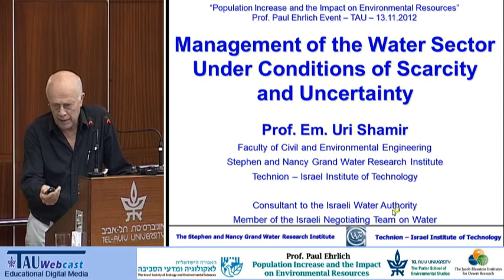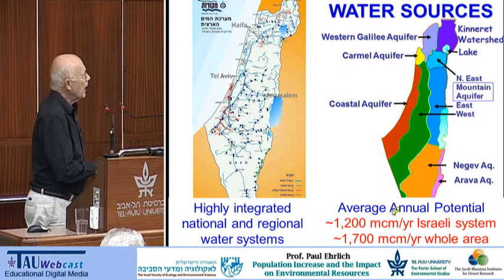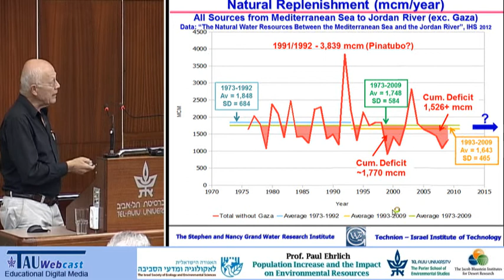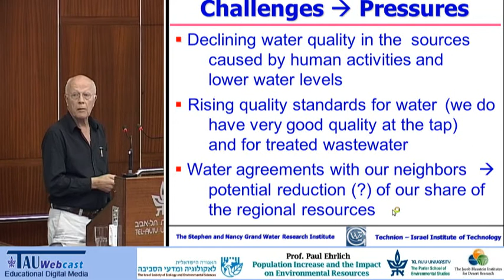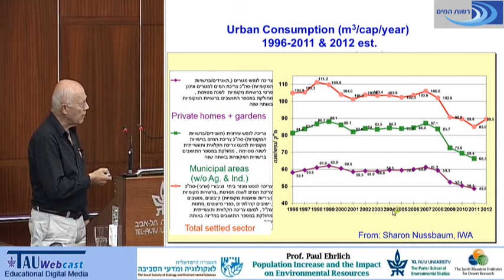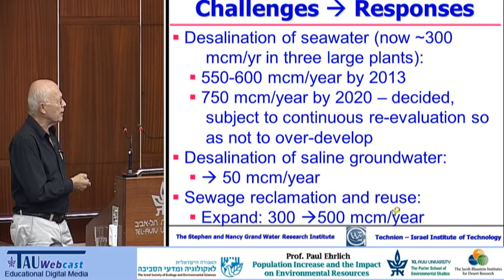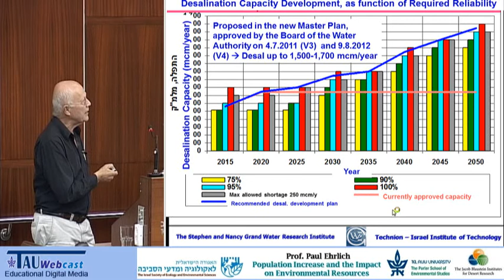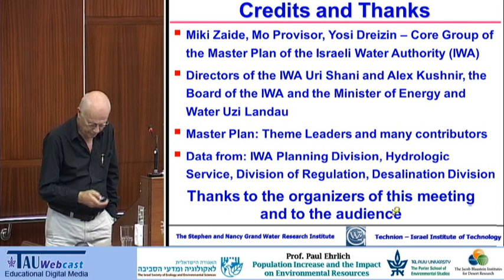Management of the Water Sector under Conditions of Scarcity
Population Increase and the Impact on Environmental Resources
Prof. Uri Shamir, Faculty of Civil and Environmental Engineering, Technion
13/11/12